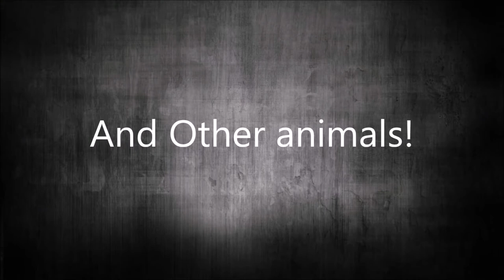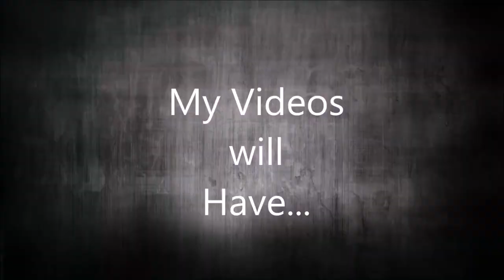My Channel Trailer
Welcome to Hermits, Hounds, and Horses!  My channel is about my hermit crabs, my dog Remi, and also about the horses at my barn.  I will try to upload twice a week, and will occasionally do videos about other animals too.

My music is from NoCopyrightSound the song is Tobu -